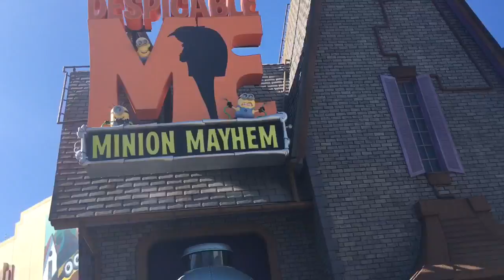Universal Studios Orlando 🌎🇺🇸Vlog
Universal Studio Vlog🌏🇺🇸💥